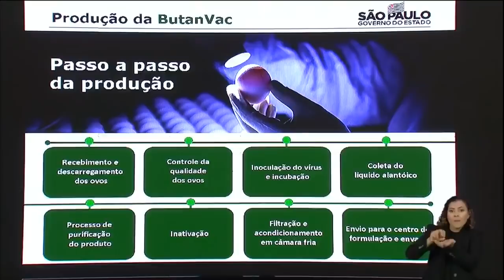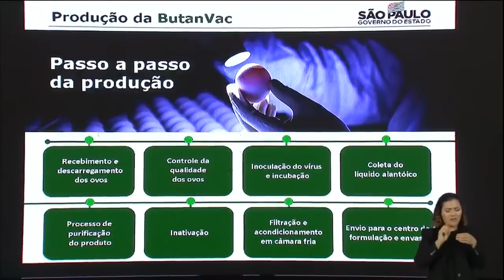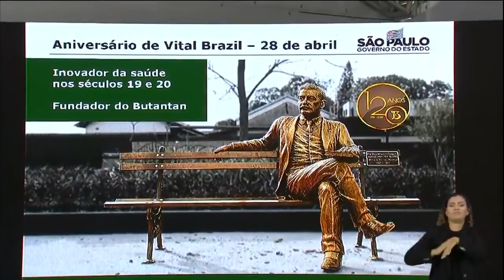Produção da Butanvac começa nesta quarta (28), diz governo de SP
O governo de São Paulo anunciou que a produção da vacina Butanvac contra a Covid-19 começará nesta quarta (28). A informação foi dada em coletiva de imprensa no Instituto Butantan, responsável pelo imunizante.

A vacina, que será feita inteiramente no Brasil, terá um primeiro lote de 1 milhão de doses. De acordo com o governador de São Paulo, João Doria (PSDB), o instituto vai disponibilizar um total de 18 milhões de doses em julho.